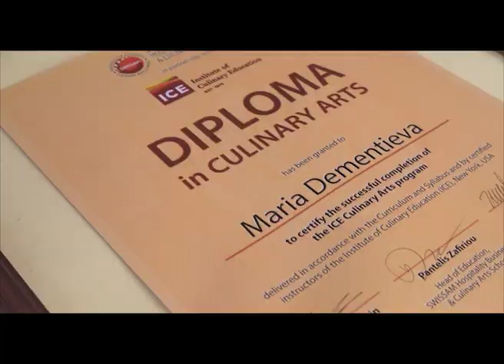Институт гостиничного, ресторанного дела и кулинарного искусства SWISSAM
Институт гостиничного, ресторанного дела и кулинарного искусства SWISSAM - учебное заведение международного класса, расположенное в самом центре Санкт-Петербурга. SWISSAM аккредитован IMI (Люцерн, Швейцария), ACF (США) и CTH (Великобритания).